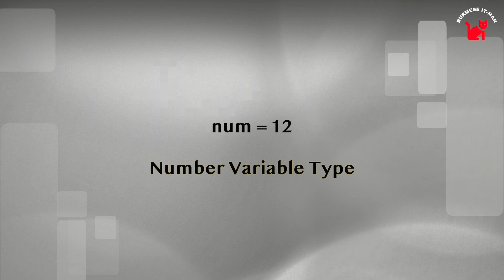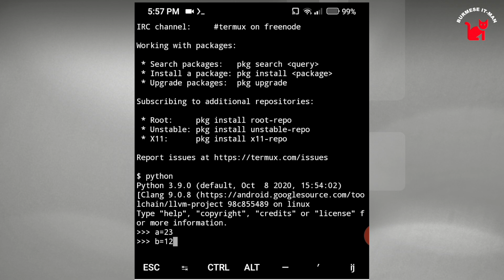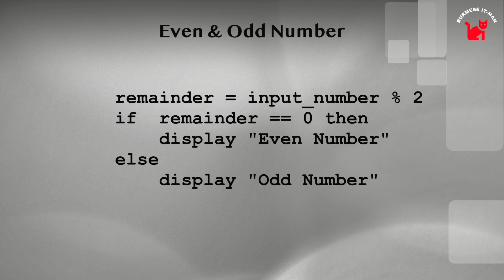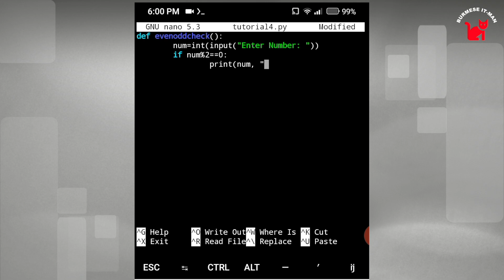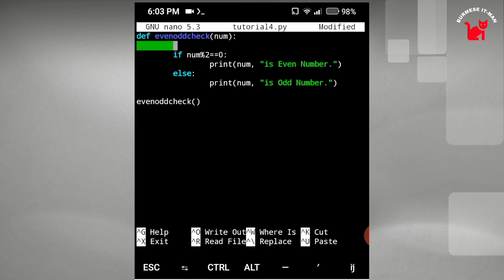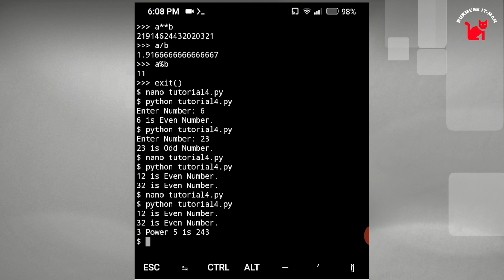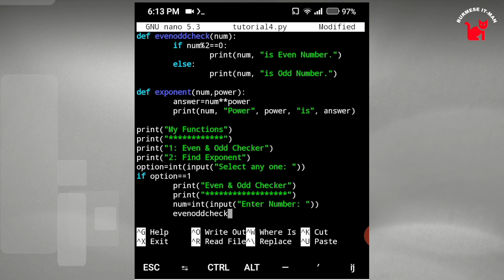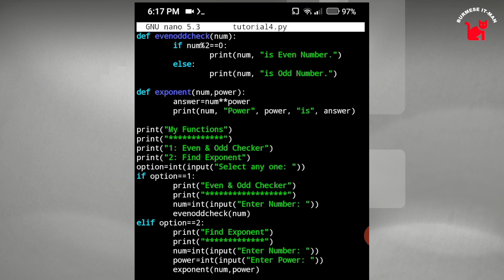Hacking အတွက် Python ကို လေ့လာမယ်၊ (Python အခြေခံ Variable Type Arithmetic Operators နှင့် Function)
Python နှင့် ပတ်သက်ပြီး Programming အခြေခံကို ဖုန်းနှင့် Code ရေးပြီး အလွယ်တကူ လေ့လာနိုင်ဖို့အတွက် Video Series တစ်ခုဖြစ်ပါတယ်။  ယခု Video ထဲမှာတော့ Python မှာအသုံးပြုတဲ့ Variable Type၊ Arithmetic Operators နှင့် Function တွေကိုဘယ်လို ဖန်တီးပြီးအသုံးပြုနိုင်လဲဆိုတာကို ပြောပြထားပါတယ်။